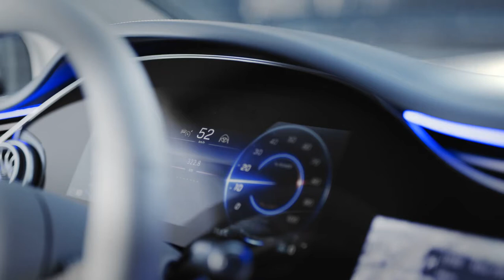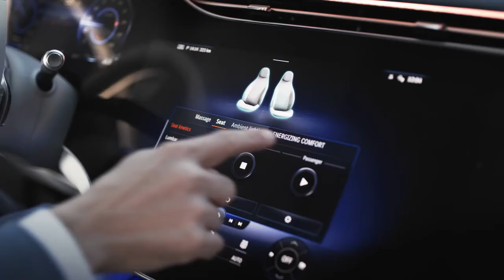Լիովին նոր Mercedes EQS 580 4Matic